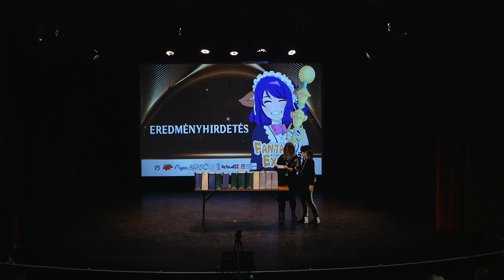2024. Fantasy Expo - Február | Eredményhirdetés és 2024-es Bejelentések